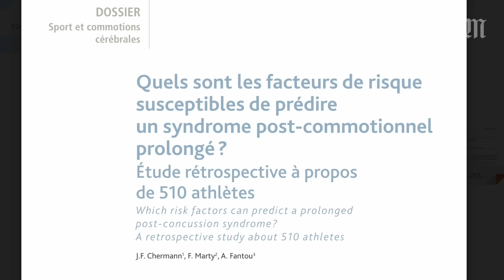MMA : après son violent KO face à Cédric Doumbé, que risque Jordan Zébo ?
Samedi 30 septembre, Cédric Doumbé a infligé un K.-O. à son adversaire Jordan Zébo en seulement neuf secondes. Cette commotion cérébrale reçu par le combattant peut avoir des conséquences graves.